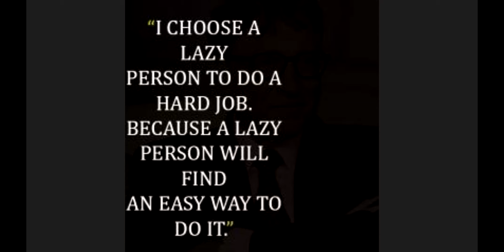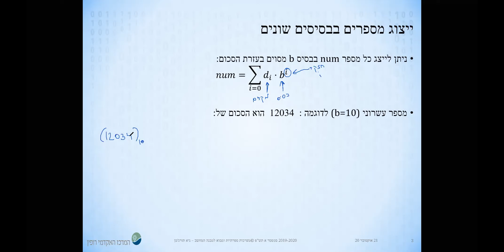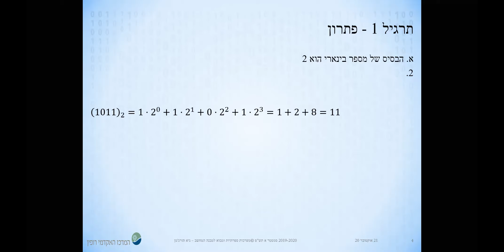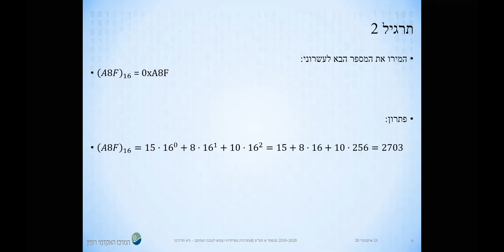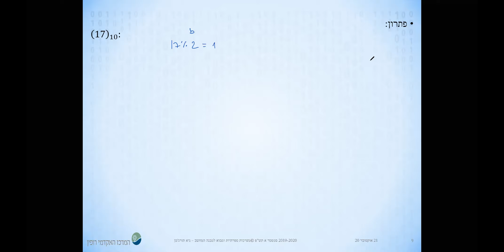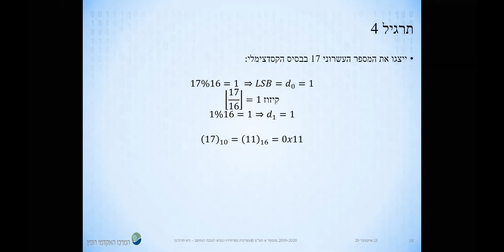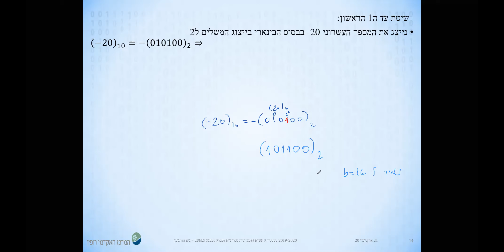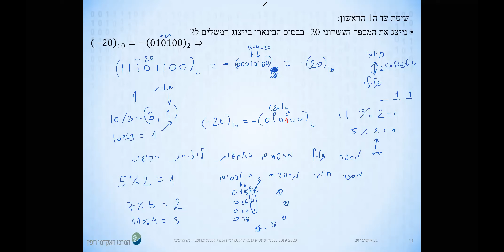תרגול 1 - ייצוג מספרים